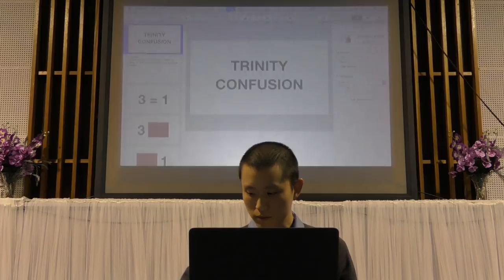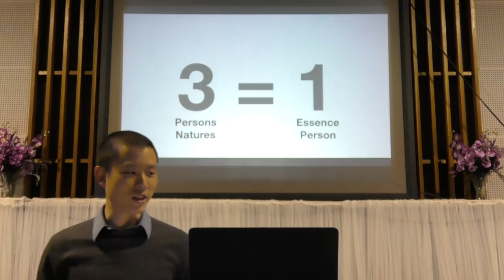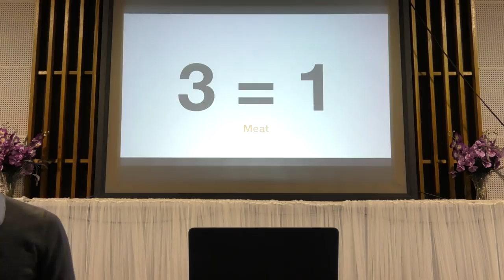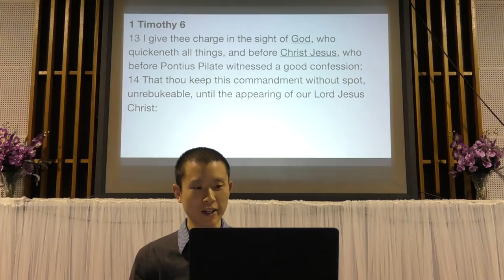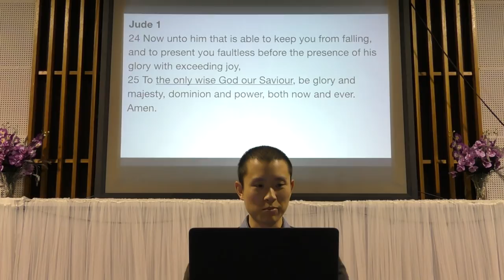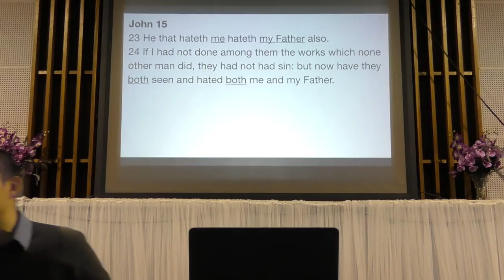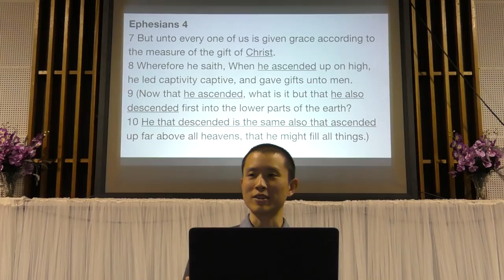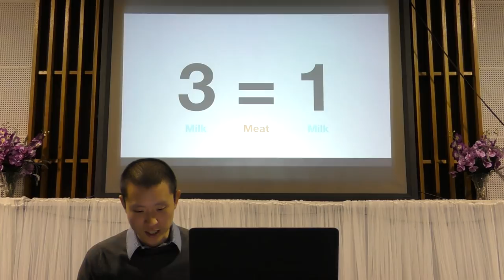Trinity Confusion | Victor Tey (10-Jun-2018)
The New IFB Preaching "Modalistic Heresy"

1660AD London Baptist Confession allowing baptism in the name of the Lord Jesus Christ